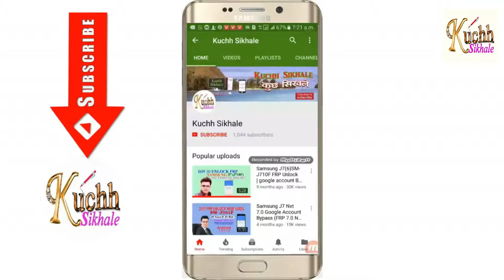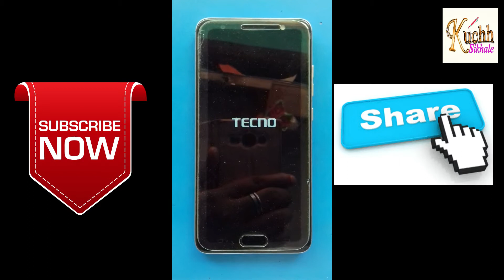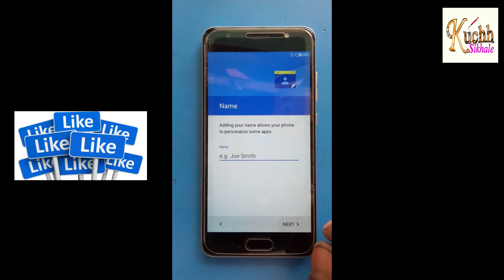Tecno I3 Pro Hard Reset,Pattern Lock Remove